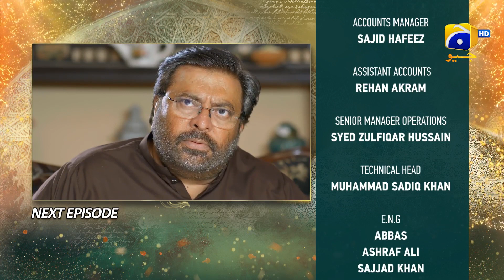Dil-e-Momin - Episode 19 Teaser - Har Pal Geo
Dil-e-Momin - Episode 19 Teaser - 14th January 2022 - Har Pal Geo

Written By: Jahanzeb Qamar
Directed By: Shehrazade Sheikh
Produced by: Abdullah Kadwani & Asad Qureshi
Production House: 7th Sky Entertainment